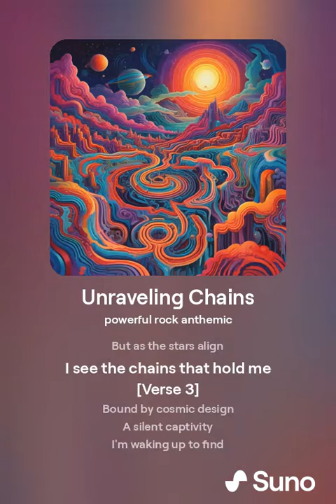Unraveling Chains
You can find more content at the following places:
vaughnTV - vaughn.live/nanocheeze